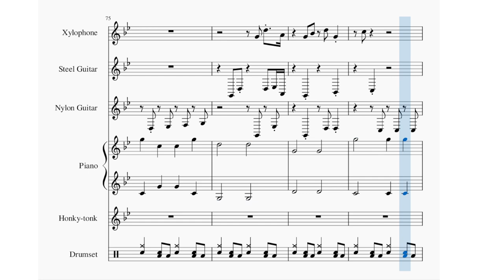October 14 Daily Song Instrumental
Daily Song October 14, 2023. Original song played with sheet music in muse score 3.